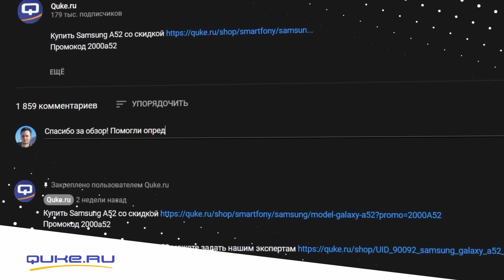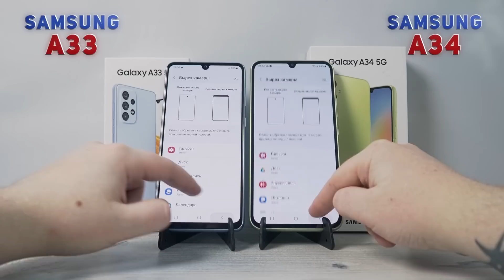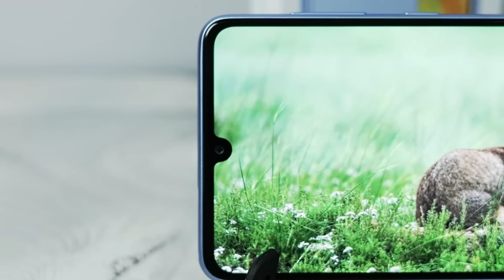Samsung Galaxy A34 vs Samsung Galaxy A33. О чем говорят цены?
Сравнения поколений! Samsung Galaxy A34 против Samsung Galaxy A33. В этом жарком сравнении мы пройдемся по всем пунктам и выявим разницу! А вот какие выводы сделаем - смотрите в этом видео!

2. Написать любой комментарий.
3. Открыть отображение подписок в настройках Youtube.